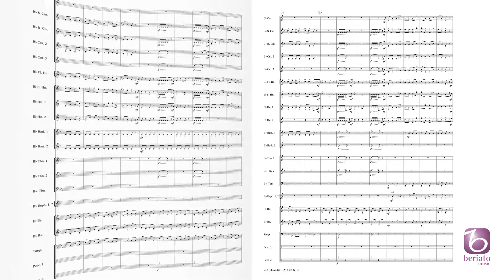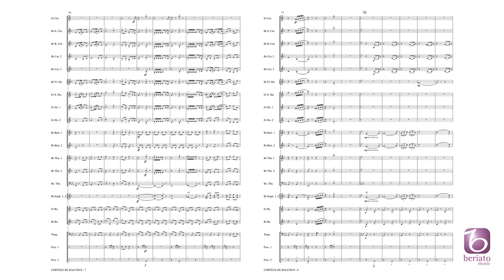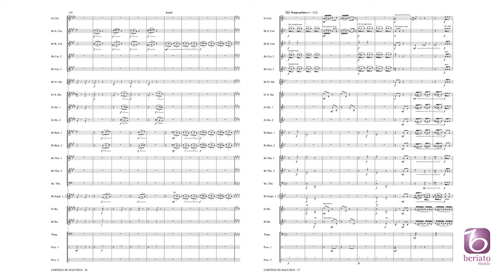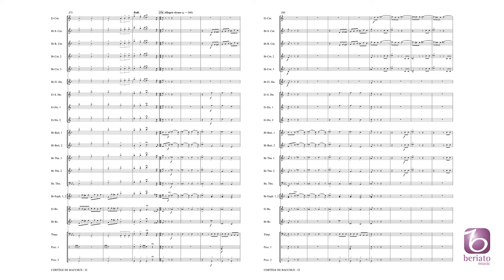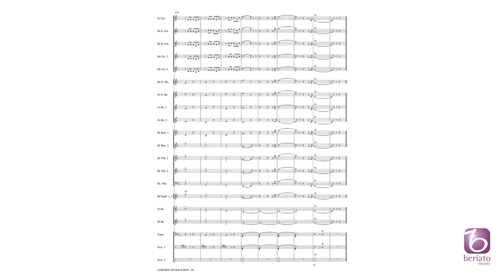Cortège De Bacchus - Léo Delibes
Beriato Classical Serie Grade 4
BMP15013633

This majestic processional march entitled Cortège de Bacchus (Procession of Bacchus) is an extract taken from one of the most popular scenes in the ballet Sylvia by the celebrated 19th Century French composer Léo Delibes. In this arrangement for brass band by Stephen C. Barnwell, it can be used an ideal concert opener or for any festive occasion.